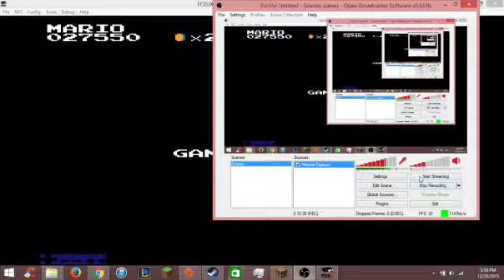Super Mario Bros Part 1 World 1 1 and 1 2